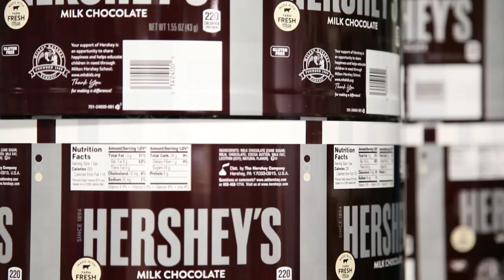Putting the Farm Fresh Milk in HERSHEY'S Milk Chocolate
I traveled to Pennsylvania to visit a dairy farm and the Hershey Factory. Yes, it was as magical as you'd think it was. Yes, I learned a lot. No, I never got sick of the chocolate :) The coolest thing was to be at the farm with the cows, and then to see that very same farm fresh milk being delivered to the Hershey Factory, then used to make the HERSHEY'S Milk Chocolate products we all enjoy. Watch the video to join me on my chocolate-tastic journey! Thanks to Hershey for partnering with me for this video and inviting me into your factory! to learn more.

Produced, filmed, edited and hosted by Katie Quinn

Hi there, friends! My name is Katie and I'm a video journalist & food enthusiast. On this channel I make videos about life and delicious things. I post every week, and of course, I keepitquirky :)